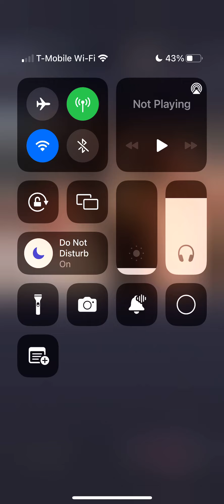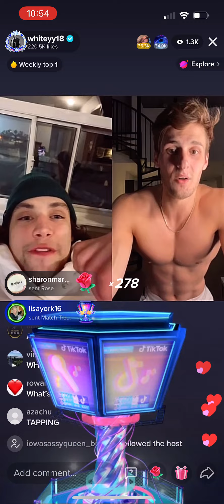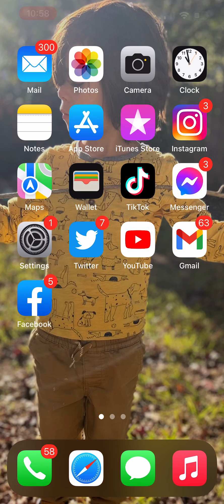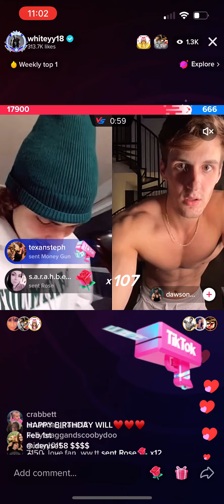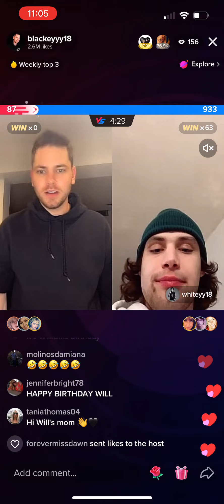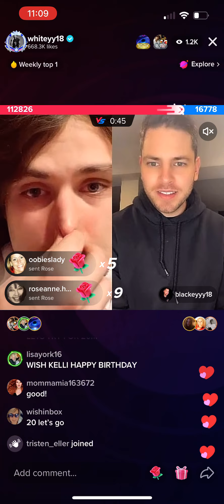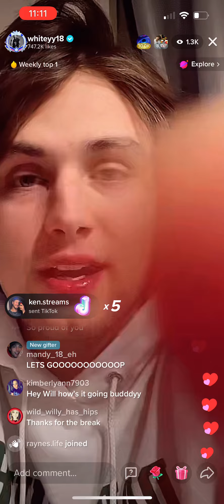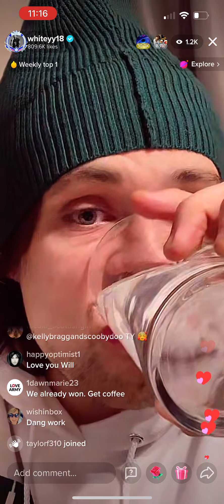1/30/22 P7 William’s evening live battles